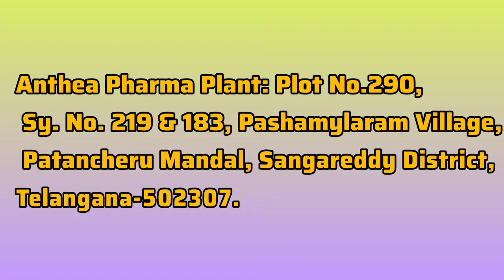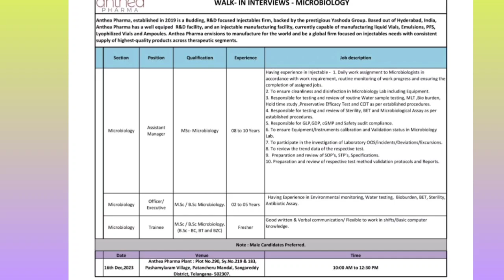Jobs for freshers in Microbiology Department